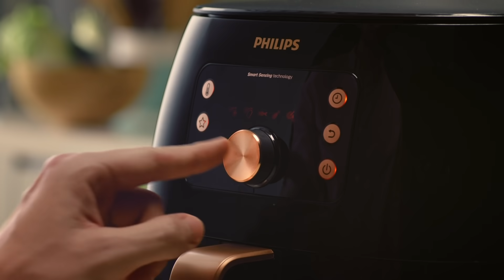Philips XXL with Smart Sensing - HD 9860/99